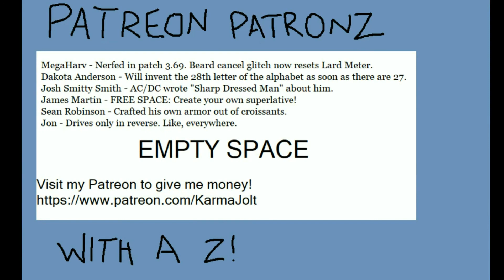Dragon My Friends Along - Secret of Mana (SNES) Part 14 (Shade)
In this episode of Secret of Mana (SNES) our heroes take to the skies on a FUCKING DRAGON! Named Flammie.

After flying around for a while on a FUCKING DRAGON, our heroes do some side quests and acquire the Moogle Belt and the Midge Mallet.

Then we find this guy named Jehk who tells us to beat up the Shade. Shade is another elemental dude who joins our party and allows us to use Shade magic.